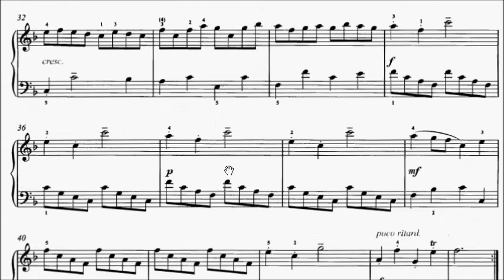RCM Piano 2015 Grade 7 List A No.3 Telemann Bourree in F Sheet Music